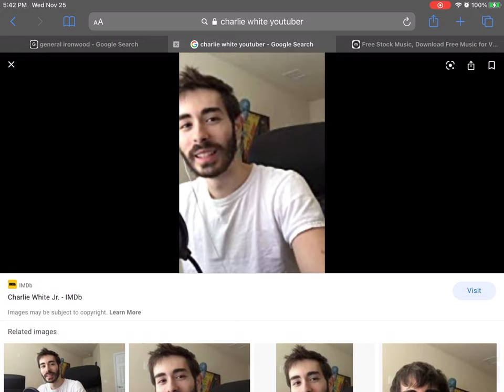is it just me?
btw this guy’s name is Charlie White
and other guy is General Ironwood form the show RWBY